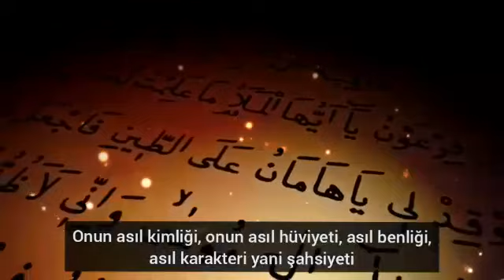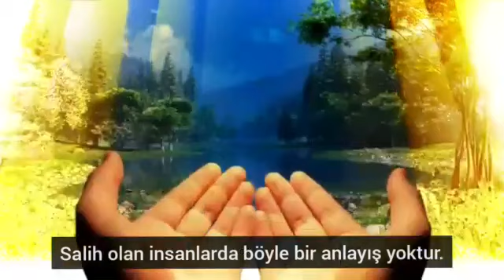Tek Ölçü Kur'an Ve Sünnettir..